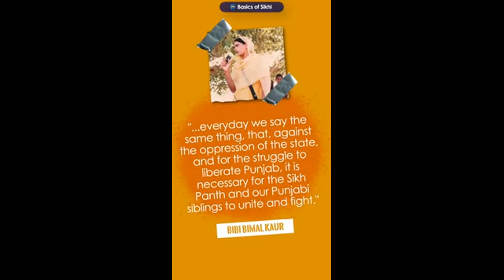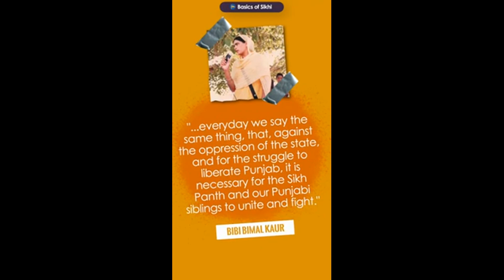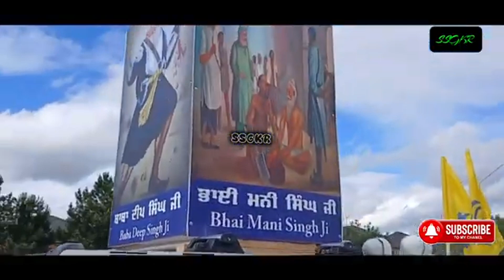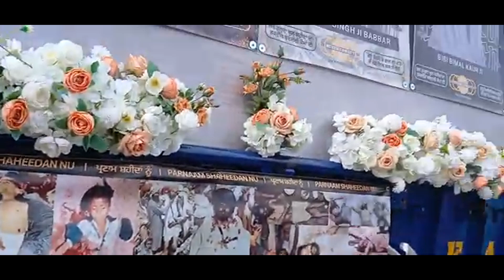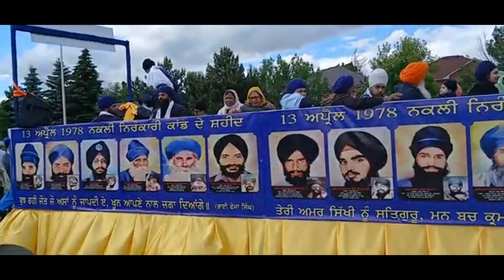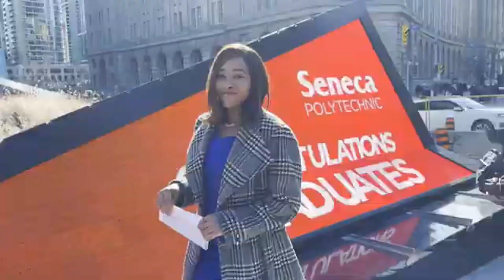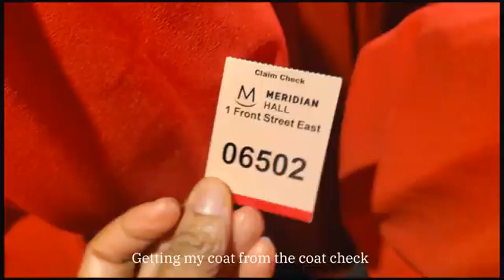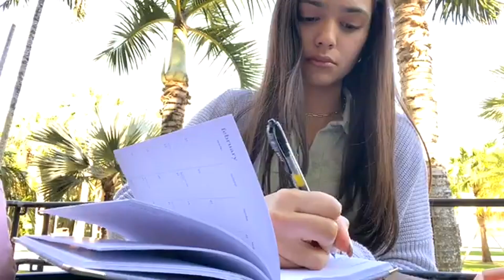Live Gurmat Class Zoom on Friday June 14th,2024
Live Gurmat Class Zoom on Friday June 14th,2024 led by Bhai Jesspreet Singh (online/in person with Bhai Harmeet Singh or Bhai Harman Singh. Dixie Gurughar has confirmed from 7pm to 8pm please tell all families and friends to attend at Dixie Gurdwara Saaheb (Hall 5) 7080 Dixie Rd, Mississauga, ON L5S 1B7 I will continue to do Windsor class zoom online for sangat here.

Waheguru Ji Ka Khalsa Waheguru Ji Ki Fateh Guru Piara Sangat Ji with Guroo Saaheb Jee's apaar kripaa, the video recording of Zoom evening online class are now available. With Guroo Saaheb Jee’s kirpaa, The Gurmat class is always taught in both English and Punjabi consists of Sikhi talks, PowerPoint presentations, sharing of articles, humour, Sikhi-related videos and movies, and other ways of interaction that helps the audience to learn and understand the message of our Gurus.

ID: 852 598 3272 Passcode: Waheguru21